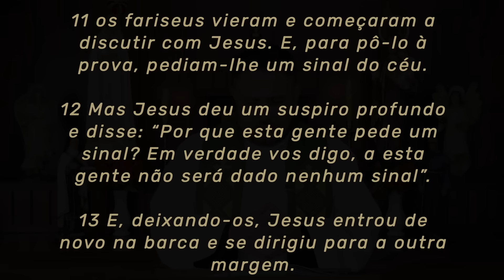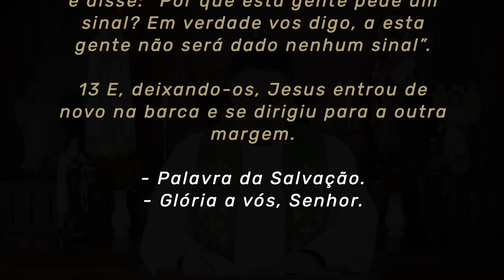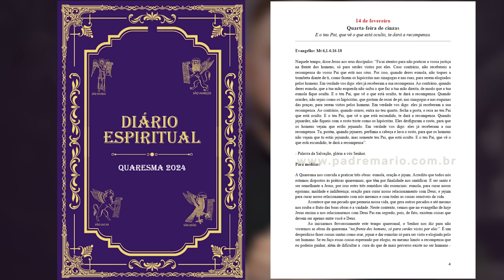Homilia Diária | Segunda-feira - 6ª Semana do Tempo Comum (Mc 8,11-13)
► Clique no link e adquira sua cartela do Show de Prêmios do Santuário São José